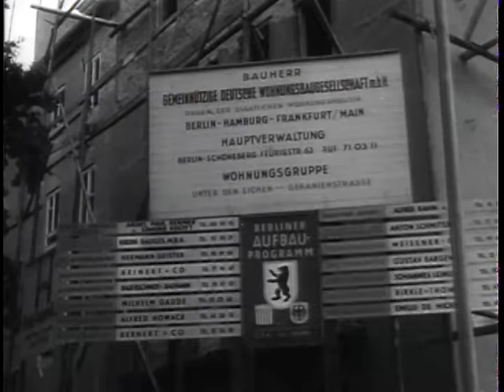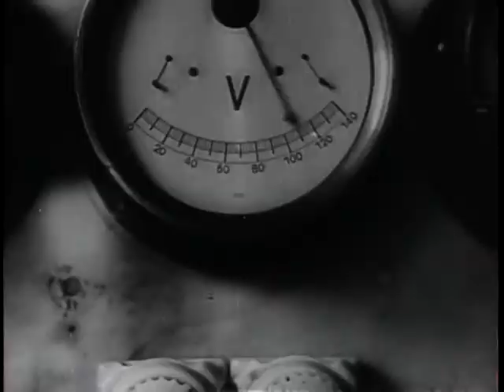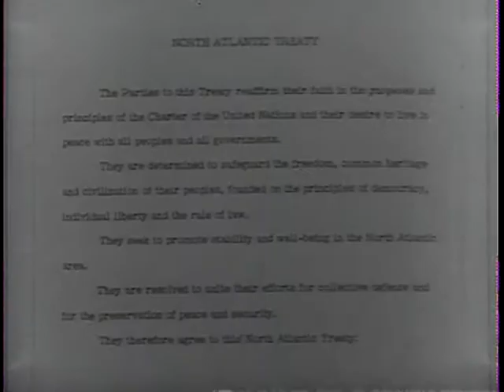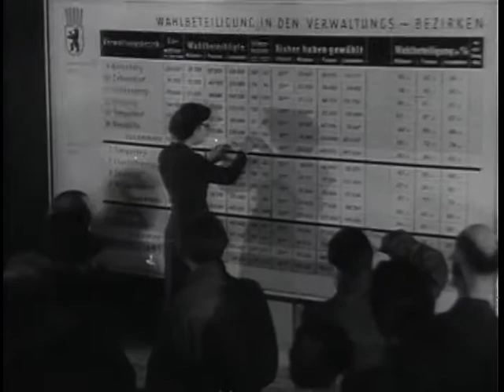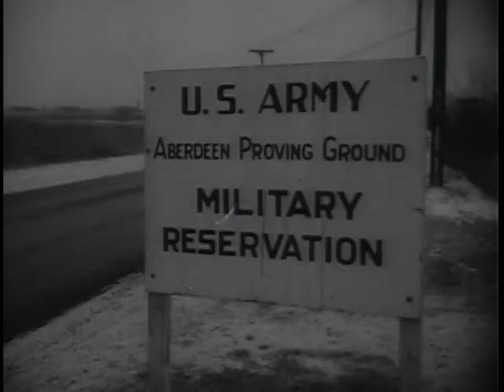Pictorial Report Number 22 - The Big Picture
Big Picture: Pictorial Report Number 22

DVD Copied by IASL Master Scanner Liz Pruszko. Research scientists, magazine illustrators, features of latest "THE BIG PICTURE" -- This week's chapter of THE BIG PICTURE brings viewers the story of Quartermaster Testing and Research and finally invites the audience to "Meet the Artist" in a featurette devoted to famed commercial artists who have done work for defense purposes. Part One of this latest pictorial report from the Army to the American citizen, originates at the Quartermaster Research and Development Center at Natick, Massachusetts, a suburb of Boston. In this portion of the program, viewers will see, firsthand, some of the work being done by the more than 1,200 scientists who ensure that the Army is weatherproof, cold-proof, waterproof, flameproof, well shod, and well fitted. THE BIG PICTURE cameras will introduce viewers to the Army's "Copper Guinea Pig," Willie, the robot who serves as stand-in during the hazardous research experiments. Other highlights include scenes of the unique Climatic Chambers--the Arctic Chamber and the Tropic Chamber--probably the only place on earth where the South Pole is but yards from the South Seas. Here, Army scientists determine whether clothing is warm or cool enough to ensure the finest equipped soldiers under any conditions. The program closes with a feature titled, "Meet the Artist." Recently, the Department of Defense invited magazine artists to illustrate the various sections of the new Code of Conduct for American Prisoners of War. Appearing on the program from their studios, artists Steve Dohanos, Harold Von Schmidt, Hardie Gromatky, Tom Lovell and Alex Ross each discuss the illustrations which they have created to guide servicemen and women if ever taken prisoner.